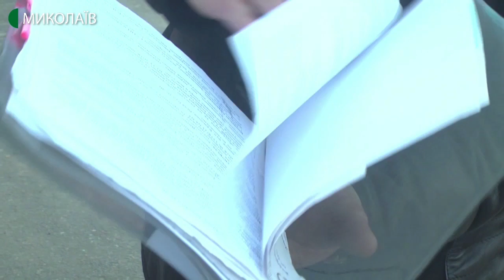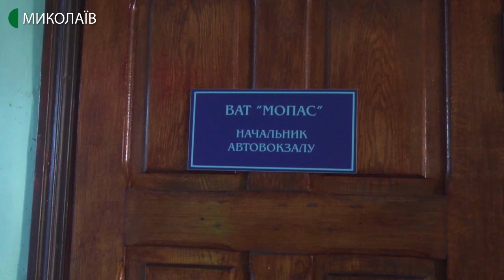06.12.2019. Новини. 07:30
Інформаційна картина дня (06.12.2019) поглядом кореспондентів телеканалу UA: Миколаїв (випуск новин — 07:30):
- замість бензину - дизпаливо. На одній з Миколаївських заправок переплутали резервуари для палива;
- в Заводському районі, на Миколаївському приміському вокзалі, демонтували незаконно встановлені тимчасові споруди.